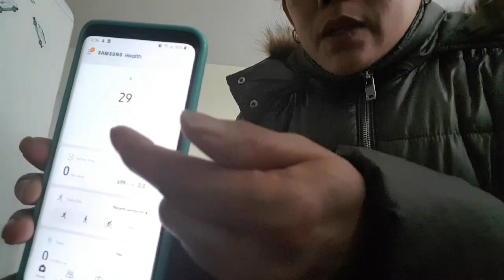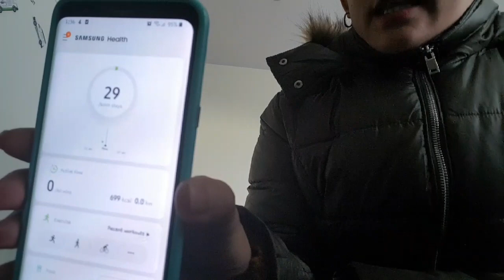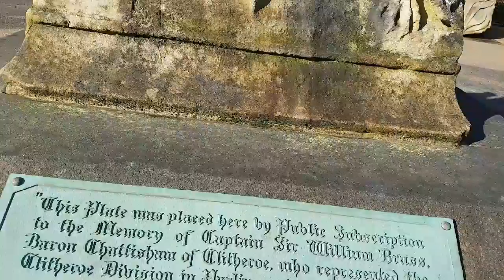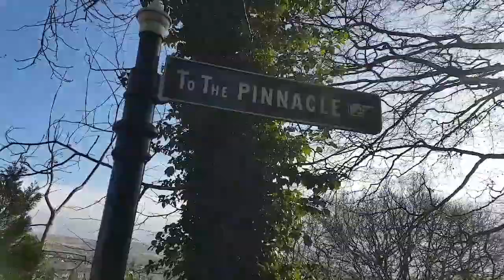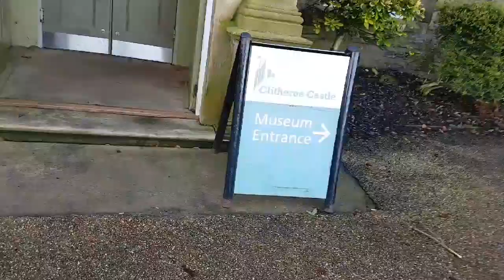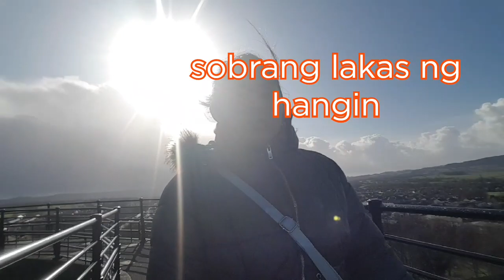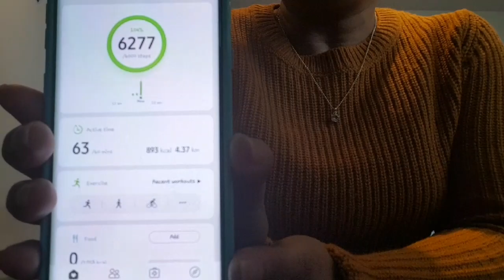CLITHEROE CASTLE TOUR | FIRST VISIT | LIFE IN UK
i want to discover whats in the castle and this is the first  time going there. and  so amazing of  what i saw on top of the castle..happy watching guys❤
Happy watching Guy's I hope you will like it.